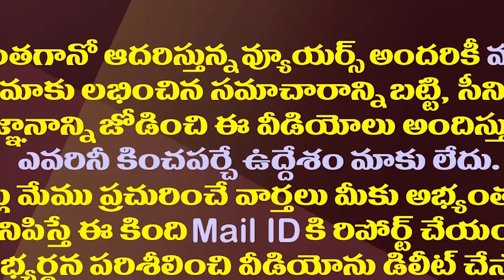చంద్రబాబు మూడేళ్ళ పడిగాపులు ఫలించాయా?| Chandrababu's Desire Came True With Invitation Of The Centre